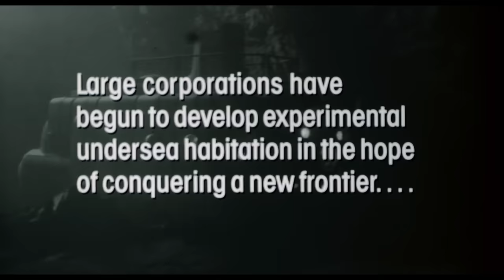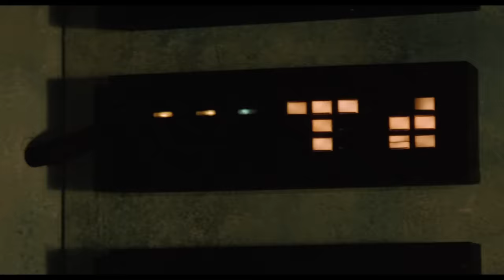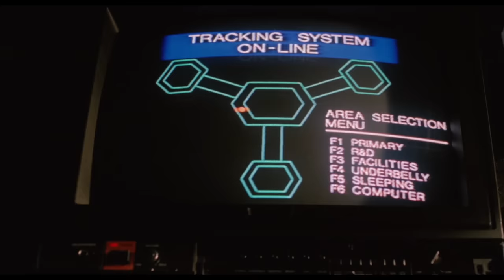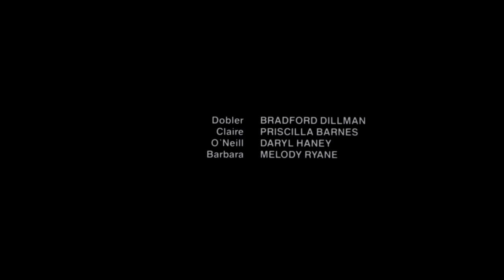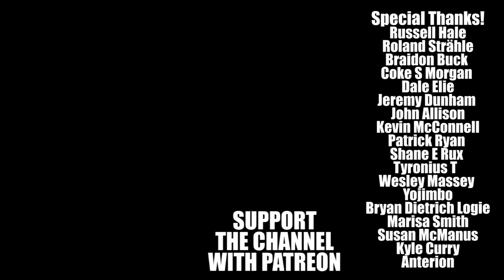Lords of the Deep - Good Bad Flicks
Good Bad Flicks checks out another Corman classic Lords of the Deep. Directed by Mary Ann Fisher.